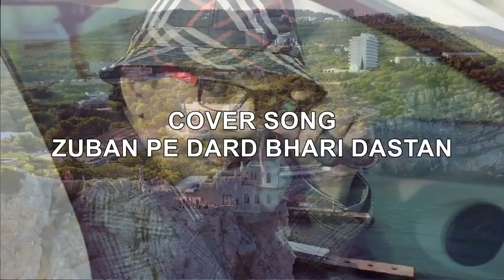जुबां पे दर्द भरी दास्तान || Zuban Pe Dard Bhari Dastan || COVER BY SAMEER BHATTACHARYA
LINKS FOR MY OTHER COVER SONGS GIVEN BELOW.